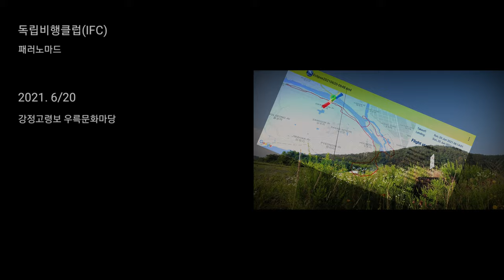Gangjeong Goryeongbo Paramotor Flight 강정고령보 디아크 비행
Gangjeong Goryeongbo Paramotor Flight

Gear :
Eclipse Moster
Davinci Jazz 21
DJI Osmo Action Helmet Cam

강정고령보 디아크 비행

장비 :
DJI 오즈모 액션 헬멧캠
PPG Smoke System 체이스캠